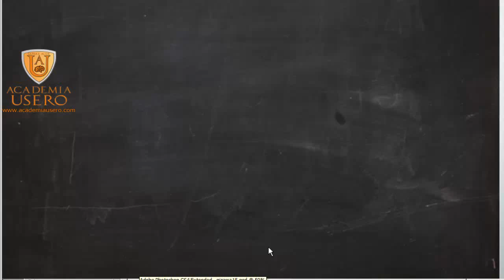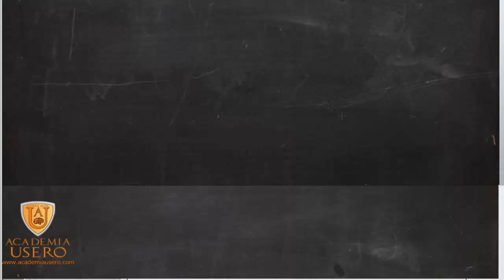Introducción a las divisiones Matemáticas 2º Primaria Academia Usero Estepona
Introducimos a alumnos y alumnas de 2º de primaria en el reparto y la división, basándonos en lo que ya saben de las multiplicaciones. La alumna a la que se le estaba explicando se mostró muy colaborativa y le encantó.